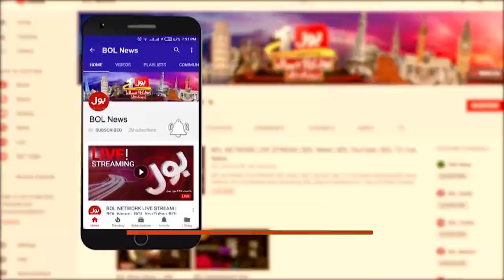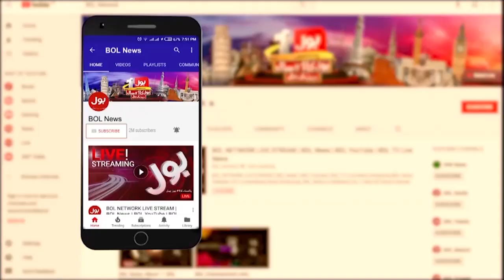Rana Shamim vs High Court | Rana Shamim Affidavit | Ab Pata Chala